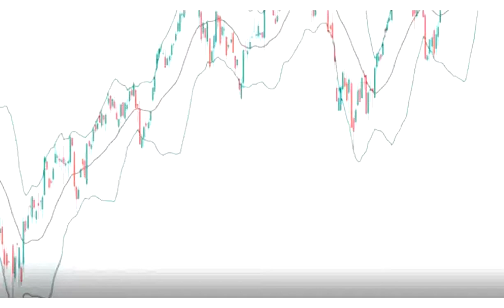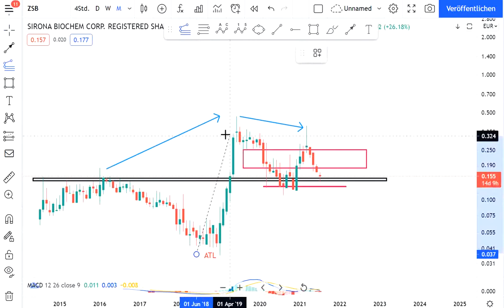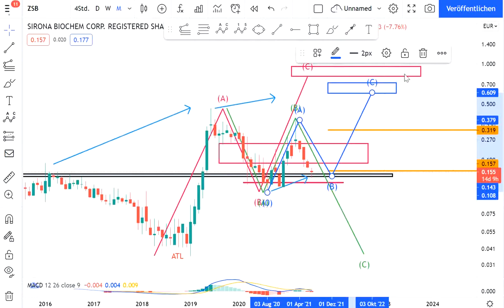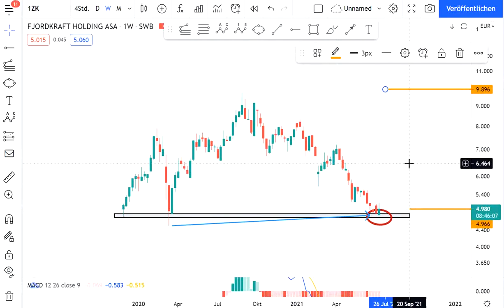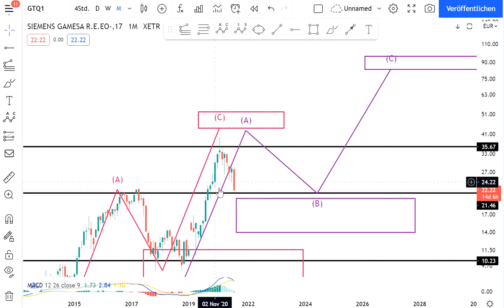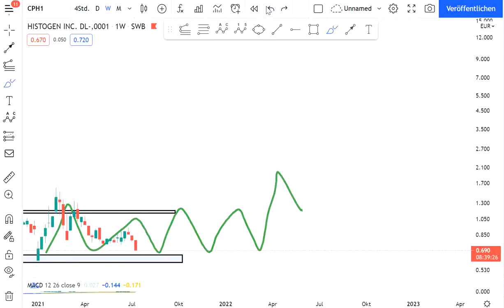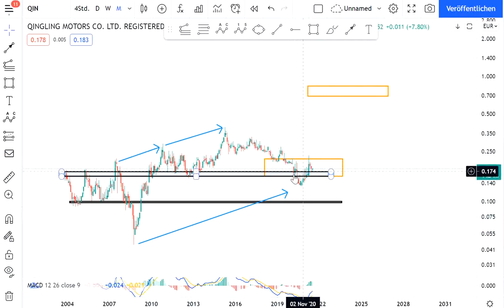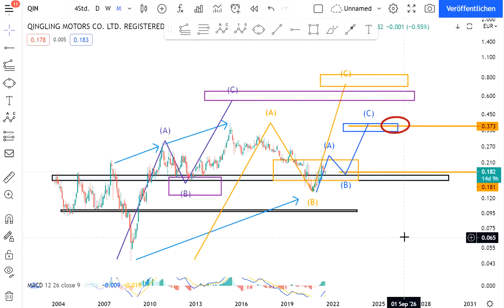Wunschaktien Community Chartanalyse - Sirona Biochem, Fjordkraft, Siemens Gamesa, Histogen, Qingling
Heutiges Thema: Community Wunschaktien

00:00 Einleitung
00:09 Sirona Biochem
07:46 Fjordkraft
10:49 Siemens Gamesa
14:17 Histogen
17:43 Qingling Motors

gerne könnt Ihr unter der Woche Aktien vorschlagen.

Link zu meiner Telegramm Gruppe mit meinen Investments und Umsetzung

Weitere Beiträge auf Instagram:
Investmentteufel

Achtung:
Keine Anlageberatung - es handelt sich um meine eigene Meinung